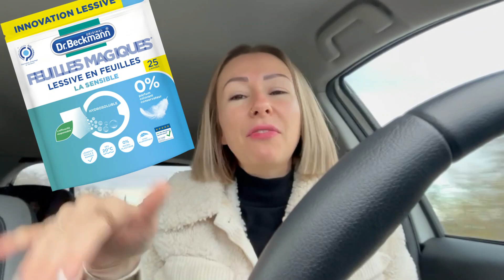🎄VLOGMAS🎄 J’AI BESOIN DE VOUS ! C’EST URGENT ‼️